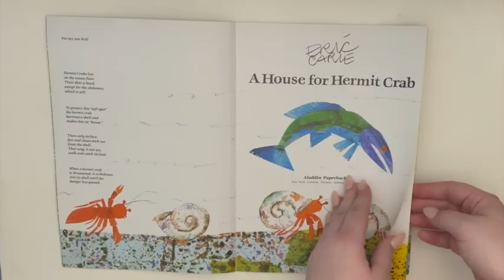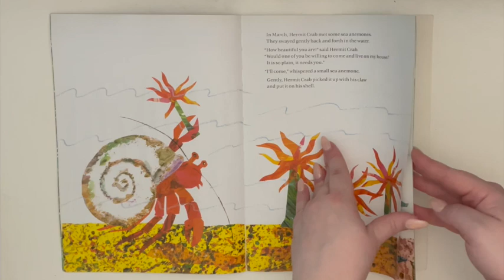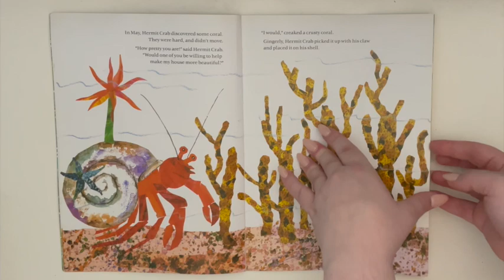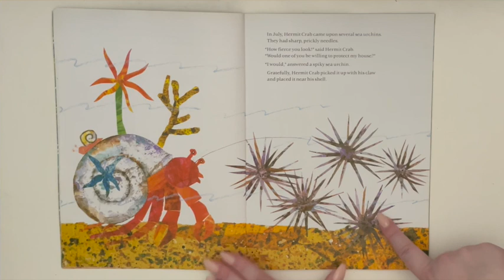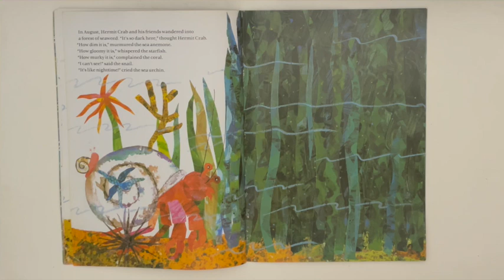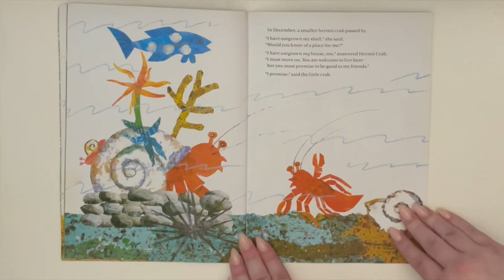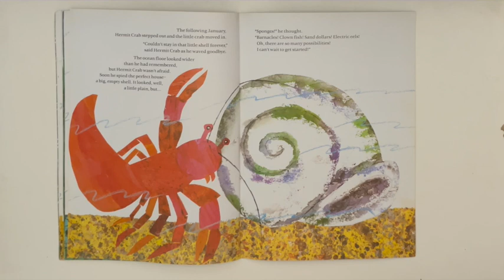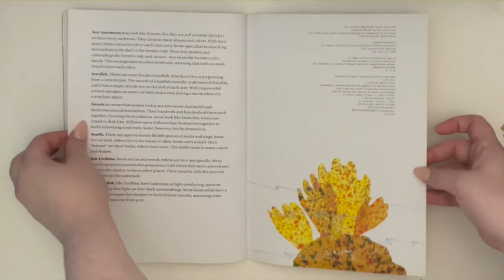"A House for Hermit Crab" Read-Aloud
I am The Read-Aloud Teacher and welcome back to my book basket!

This is our 3rd book in our Author Series on Eric Carle!